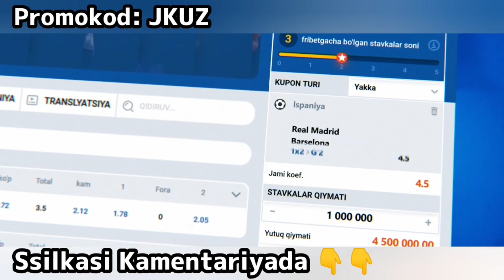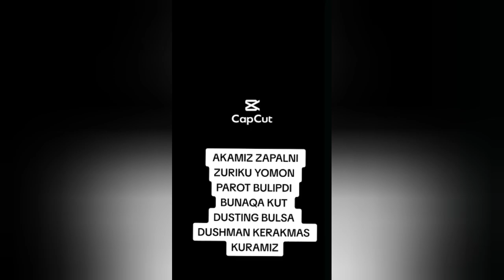VOY BLAAT QIZ TAMOM IXTIROSGA BERILIBDIKUU. YANGI O'ZBEKCHA PRIKOLLAR 2023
Do'stlar videolarimiz sizlarga manzur bo'lgan bol'sa albatta kanalimizga a'zo bo'ling va videolarga layk bosishni unutmang.